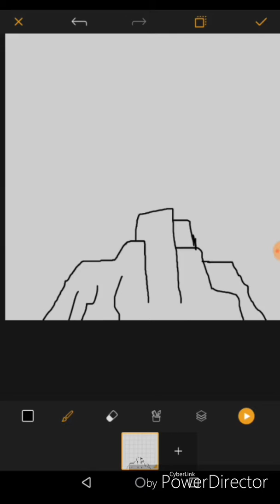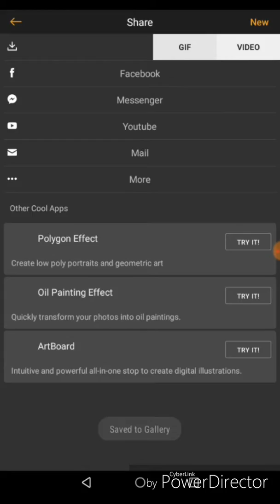Spirit bomb (speed animation)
Speed animation of Goku making a spirit bomb